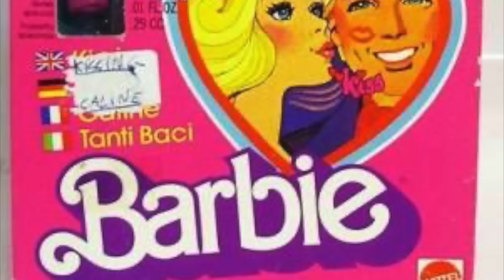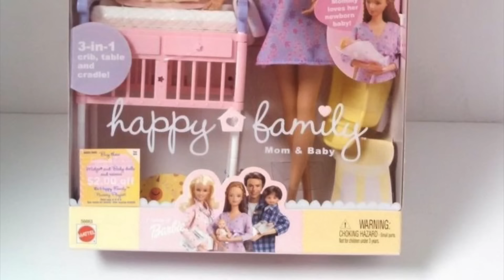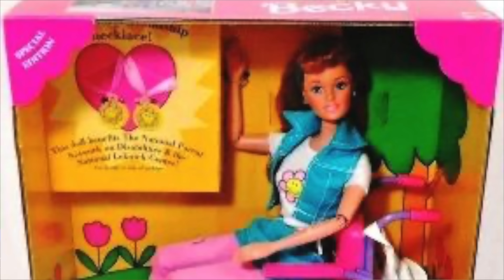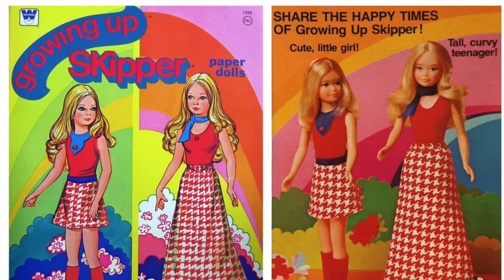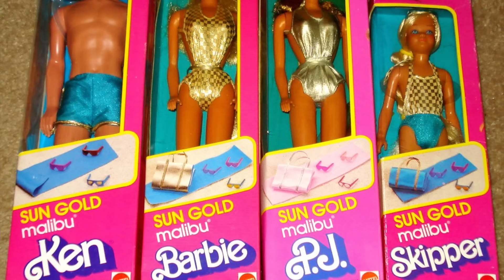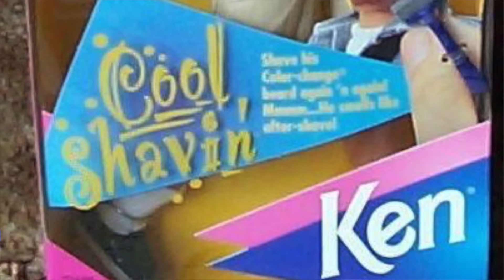YASAKLANMIŞ BARBIE BEBEKLER!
Yasaklanan oyuncaklar serimizin en nadide çiçeği Barbie bebeklerle beraberiz bugün yeniden! Bu bebeklerden bazılarının hangi mantıkla üretildiğini siz de eminim benim gibi sorgulayacaksınız.. video sonunda en ürkütücü bebeğin hangisi olduğunu yorumlara eklemeyi unutmayın! :)
Luv u, all! 👻 ❤️️  Not: Video eğlence amacıyla hazırlanmıştır 😊

BTC: 374FEU8FxmkS6Zoycj79ymQYm2viwngL33
ETH: 0xd28ffebb73ee92bf12f5f2557e071a2d2c02f77d
Doge: DAmcddPrQNcbecabbJgx5ccSGQfrrSFDhX